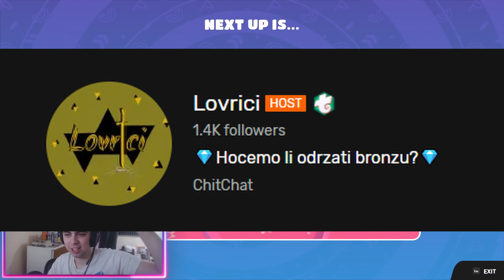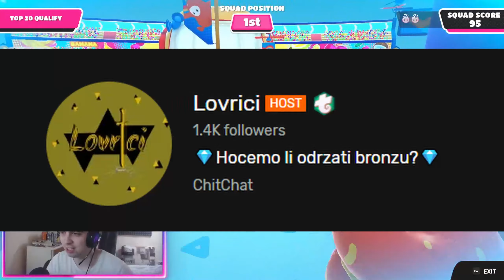FALL GUYS DOMINACIJA *OSVOJILI SMO KRUNU* - ft. Lovrici